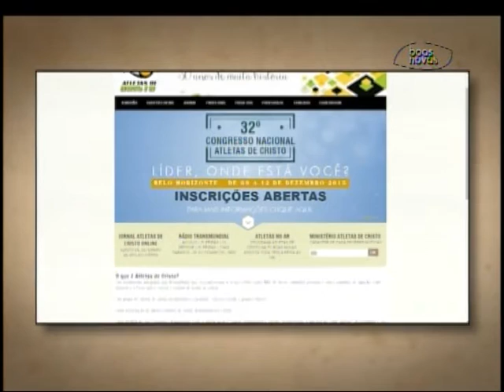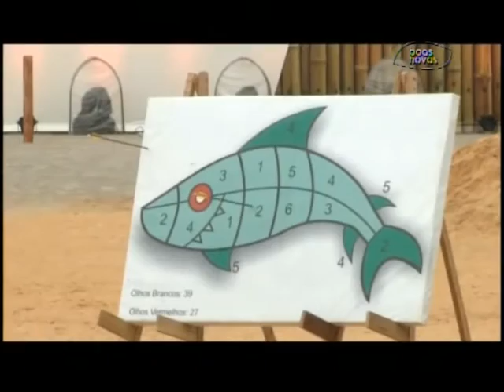Atletas no ar - (bloco 2 de 4) 27-10-2015